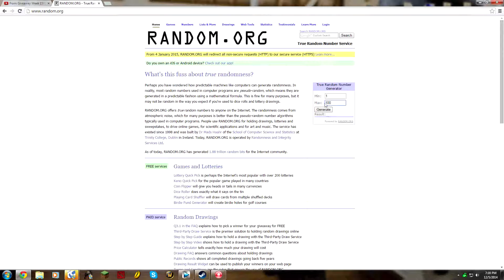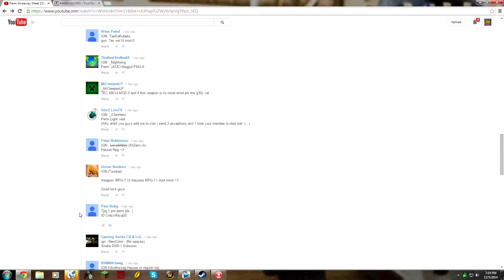Give Away Results!!! (Week 15)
I apologize for the rage, hate when you guys win but can't get your gun!